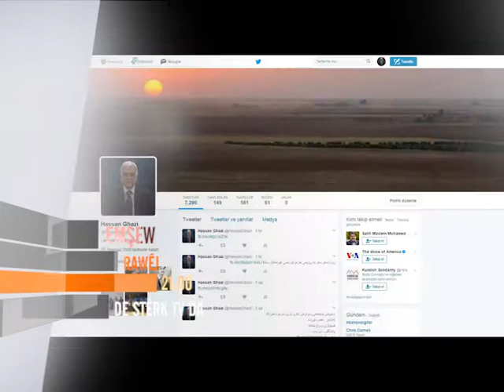180517 rawej emsew 21.05.2017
Rawej with Dr.Akram Hawas
tonight at 21:00 CET.
on STERK TV